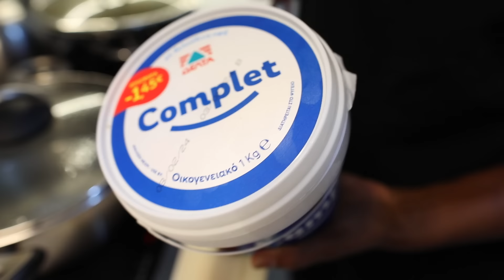የገና በአል ልዩ ዝግጅት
የበአል ምግብ ሁሌ የተለመደ አይነት ቤሆንም አንዱ ከአንዱ ለየት የሚያረገው የወጡ ዝግጅት በተለይ ቅመም አጠቃቀማችንና አበሳሰላችን ነው ስለዘህ በዚህ ቻናል የቅመም ዝግጅት የወጥ አሰራር እንዲሁም ልዩ ልዩ ዘዴዎች የሚያሳይ የተለያዩ ቪድዮዎች አሉ በማየት ተጠቀሙ